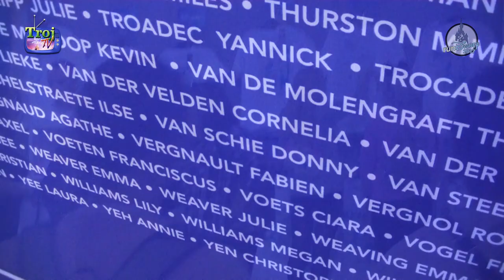Disney Magic Run - Run Disney France 2017 - #0051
In this video the girls participate in the 10K run at Disneyland Paris.
They went as April, May and June, Daisy's nieces.